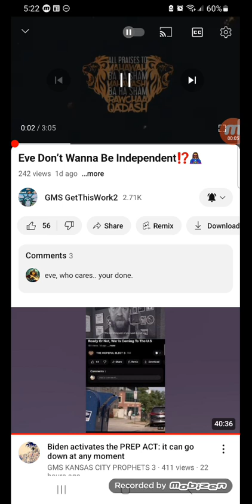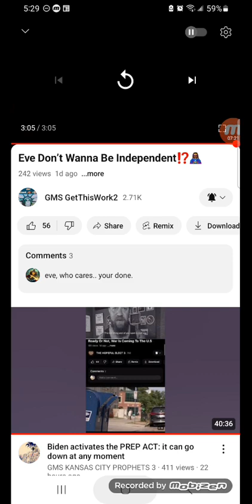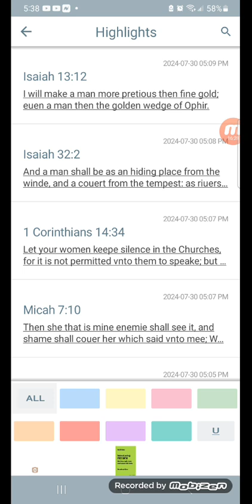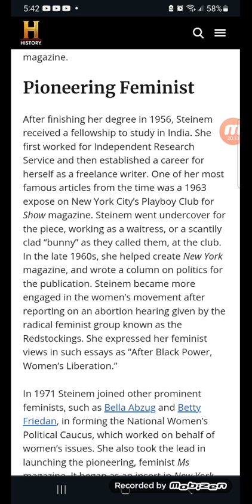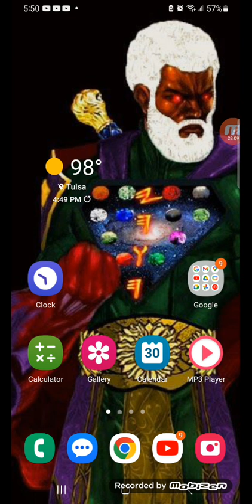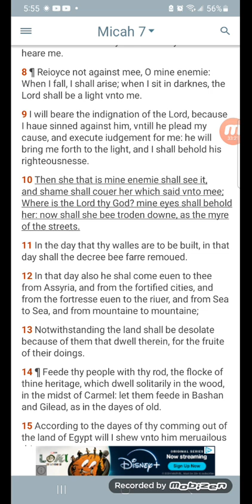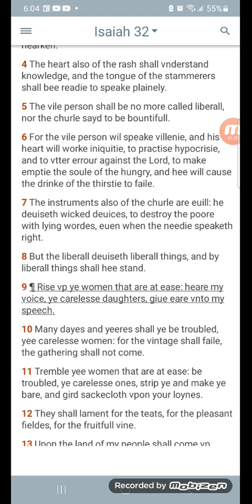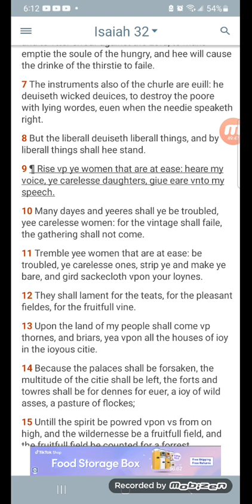I Shall Make A Man More Precious Than Fine Gold